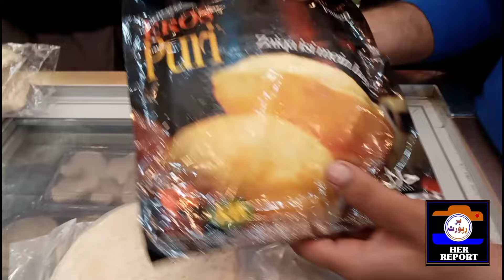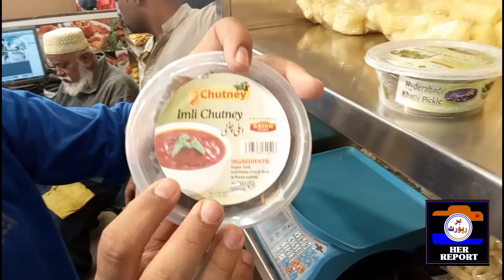Best Wholesale Frozen Food Hyderi Karachi l Sastay Frozen ltems l Cheapest Frozen Shop in karachi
Biggest Wholesale Frozen ltems Shop in Karachi Hyderi Nimco Frozen Food

اپنے کاروبار یا دکان کی یا اس کے علاوہ کسی بھی چیز کی مارکیٹنگ کروانے کے لیے اس نمبر پر رابطہ کیجئے

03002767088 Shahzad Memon